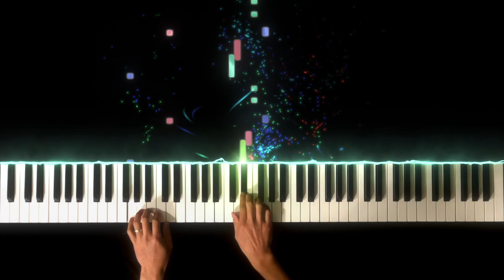Entry of the Gladiator - Julius Fučík - Piano Cover - Bastien Piano Level 3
Entry of the Gladiators - Bastien Piano Basic Level 3
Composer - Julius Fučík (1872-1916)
Arranger - James Bastien